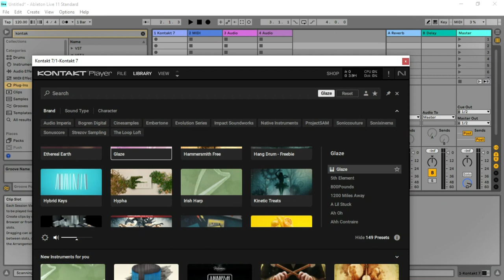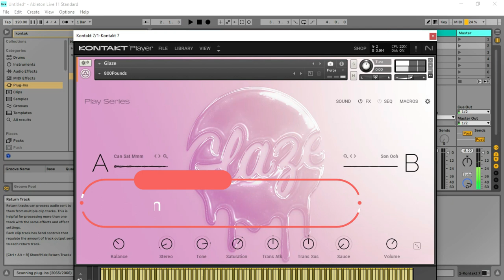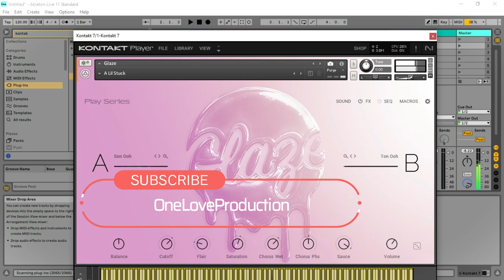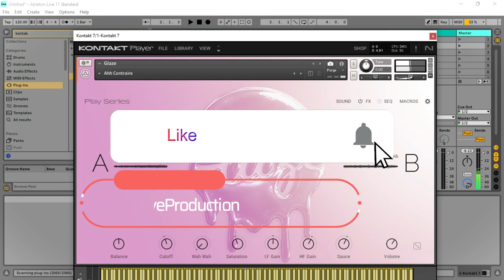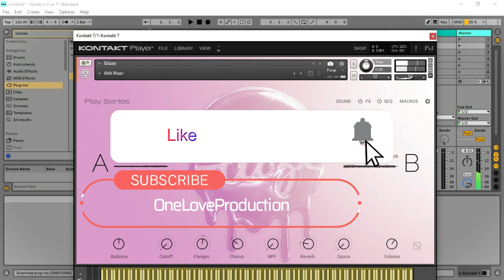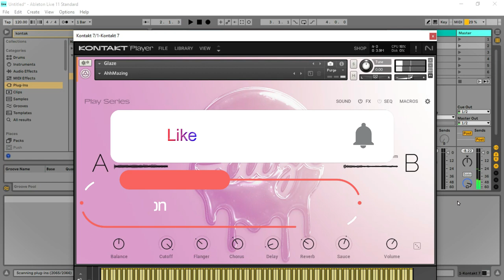Glaze High Gloss Vocal Instrument Kontakt Library by Native Instruments (Limited-Time 4FREE)